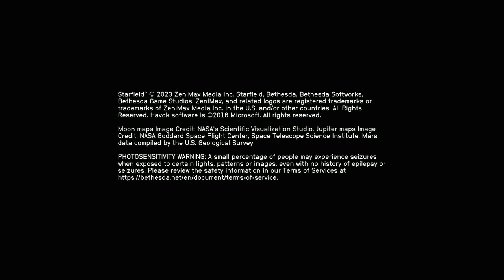STARFIELD - XBOX Walkthrough - PART 39 - THE AUDITION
The Audition - Side Mission
Display Of Power - Side Mission
The Showdown - Side Mission